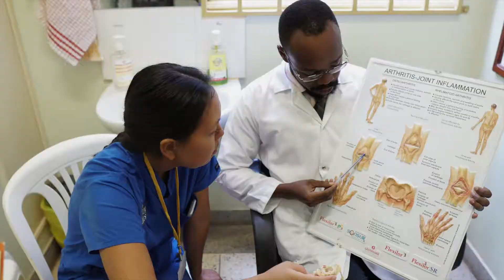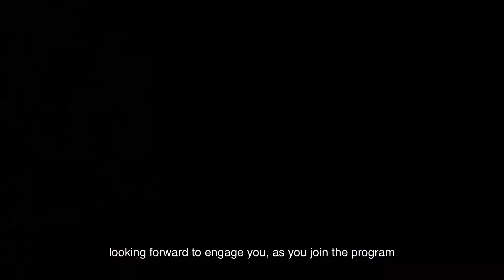About Try Medics